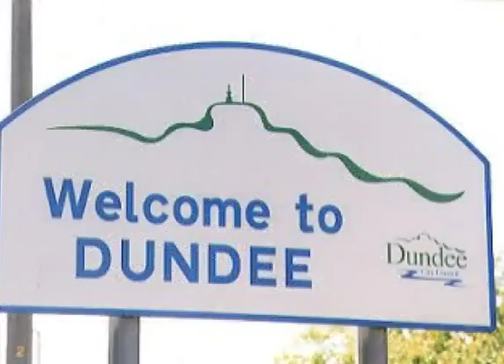Cowboy From Dundee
A wee bit of fun song for my hometown of Bonnie Dundee.